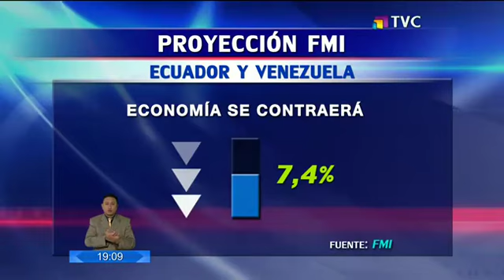FMI prevé decrecimiento en la economía nacional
En materia económica, el Fondo Monetario Internacional hace una proyección al descenso de las cifras económicas.